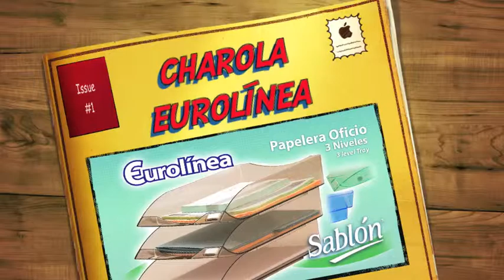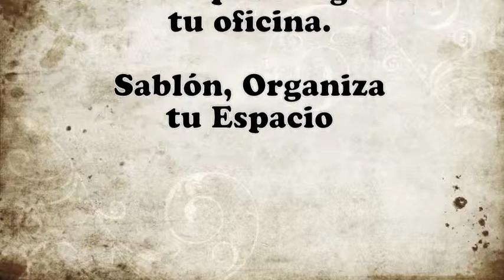charola de escritorio con 3 niveles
La charola de escritorio de 3 niveles es otra opción para que organices tu escritorio, la instalas en un momento, ajustas su posición y también las puedes clasificar, verás que serán de gran utilidad y ganarás espacio.